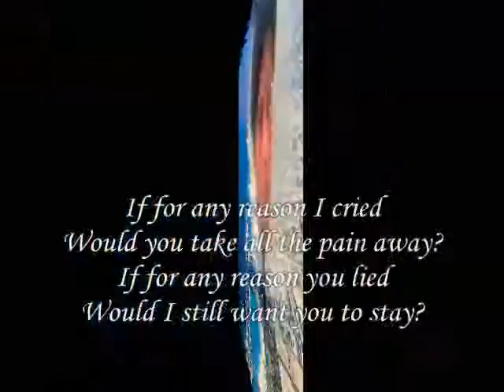still want you to stay online ,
do.
do so
Money is an excellent servant, but the host
very bad.